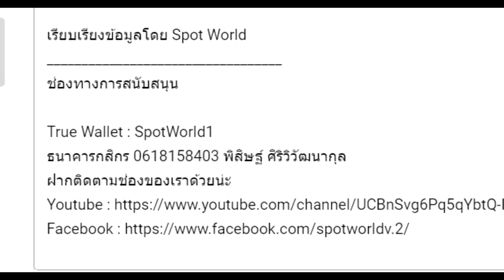สรุปนิยายจีน Swallowed Star อสูรกลืนภพ(มหาศึกล้างพิภพ) ภาค 22.2 (1068-1129) |吞噬星空 | Spot World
คลิปสรุปนิยายจีน Swallowed Star อสูรกลืนภพ(มหาศึกล้างพิภพ) 吞噬星空 Tunshi Xingkong ภาค 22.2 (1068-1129)  เป็นคลิปสรุปนิยายจีน อสูรกลืนภพ คลิปที่ 24